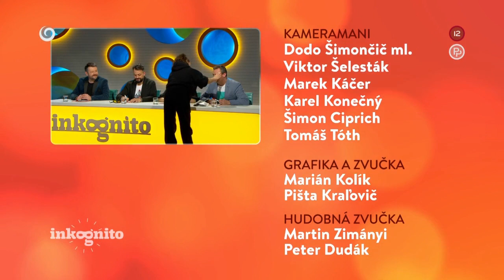Tajný hosť Juraj Rašla (INKOGNITO)